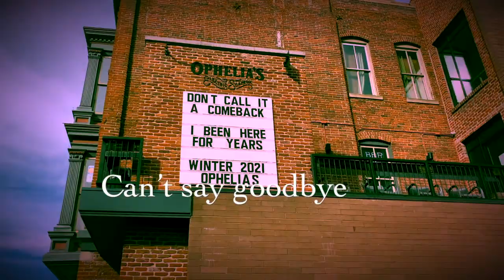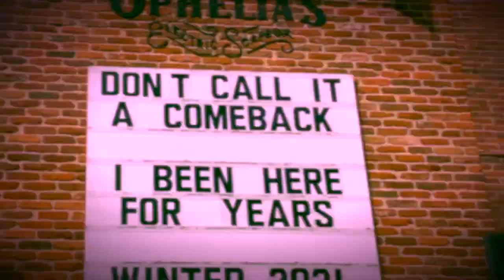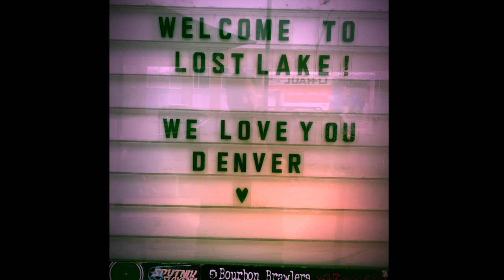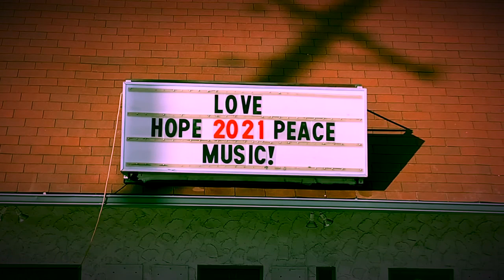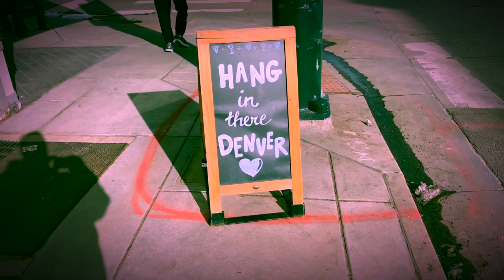Can't Say Goodbye Completely (Official Lyric Video) - White Rose Motor Oil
Hi there, and welcome to White Rose Motor Oil's video for our song “Can’t Say Goodbye Completely”.

This is a song off our album "You Can't Kill Ghosts," which is available now most places you stream/buy music. (Note: It's "Name Your Own Price" at our BandCamp page, if you would like to download it for free).

Eryn wrote this song about letting go, and about how sometimes even when we move on from an addiction, or a bad relationship, or grief, or anything that we love that doesn’t or can’t love us back, sometimes there’s a part of ourselves that has trouble letting go. Whether it’s drink, drugs, or love, it’s hard to say goodbye completely.

And here in Denver, we’ve had a lot to say goodbye to over the past several years. Some of the places we’ve personally said goodbye to make an appearance in this video, a lot don’t. And many are still thriving.

This video is our love letter to Denver. Sometimes love hurts.